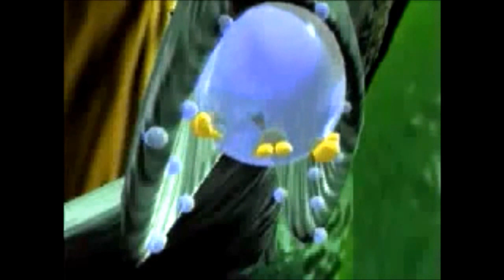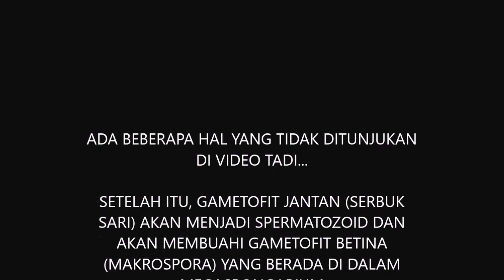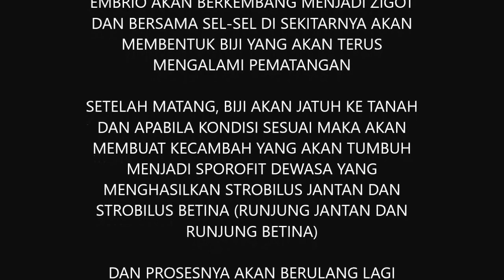Pembuahan Reproduksi Gymnospermae Bahasa Indonesia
Pembuahan Gymnospermae pada tumbuhan Pinus
:V lebih tepatnya ya reproduksi pohon pinus
Karena di YouTube tidak ada video tentang pembuahan Gymnospermae dalam Bahasa Indonesia akhirnya saya buat sendiri dengan gaya dan bahasa saya sendiri. Jika ada kesalahan kata, mohon komentar di bawah agar bisa membantu yang lainnya.

Terima kasih atas perhatiannya dan nikmati videonya!

Jika anda penasaran dengan lagu saat akhir-akhir...
Time Leaper - Hinkik